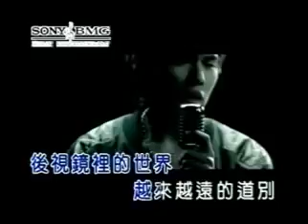一路向北 - 周杰伦 [伴奏]